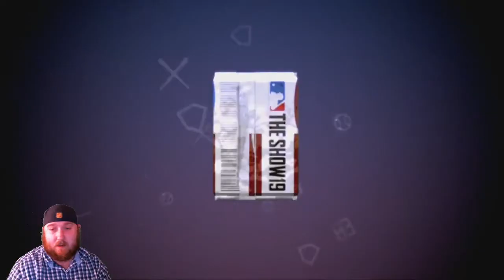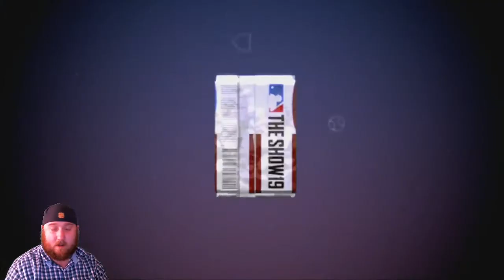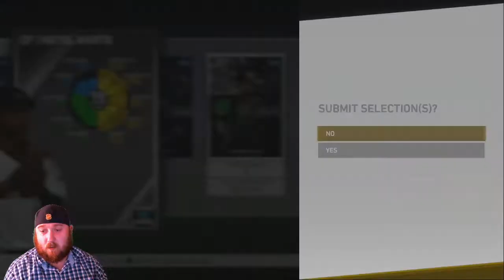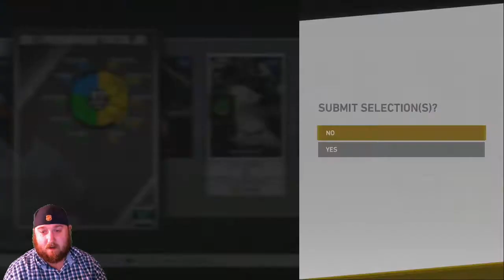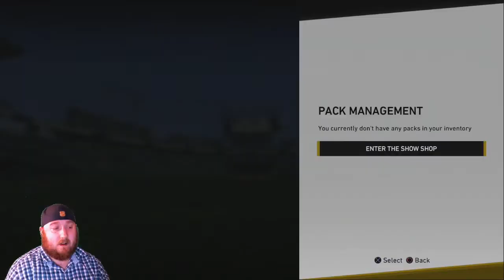I lost a bet... OPENING 5 FINEST ELITE PACKS! - MLB The Show 19 Diamond Dynasty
So I lost a bet. Now it's time to pay up. We open 5 Finest Elite Packs, let's see if we can pull a Belli or Bregman!